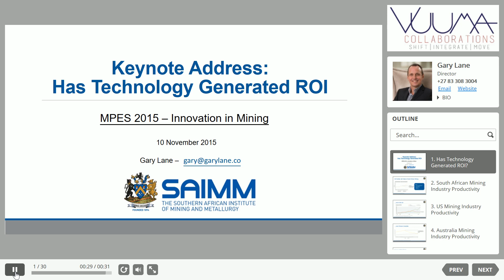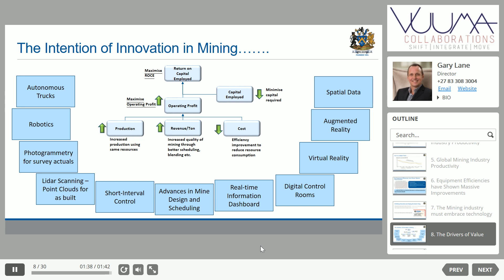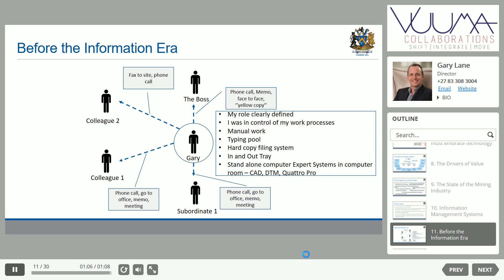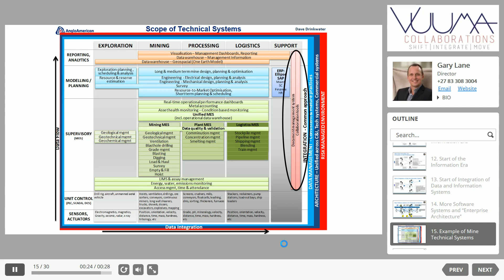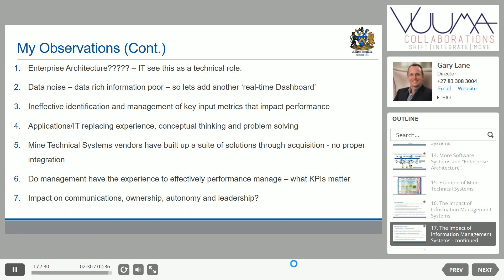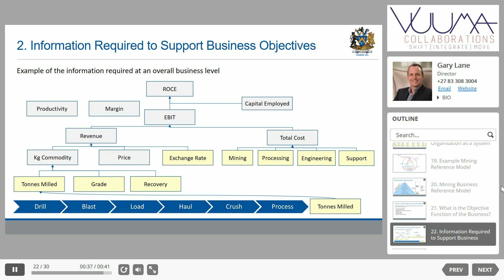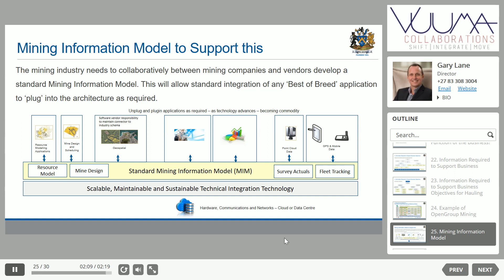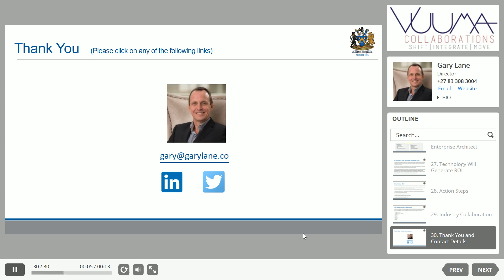Gary Lane Keynote from SAIMM International MPES Conference 2015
Gary Lane Keynote "Has Technology Generated ROI" from the International MPES 2015 Conference.